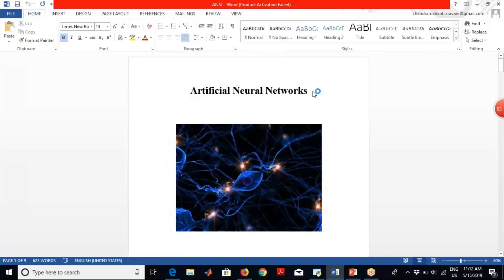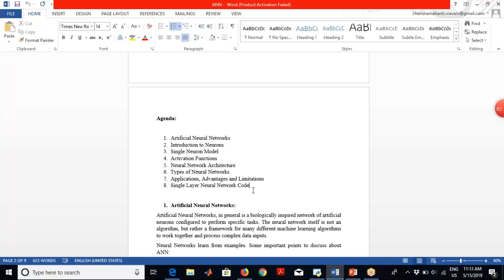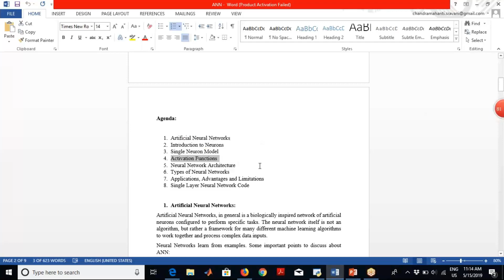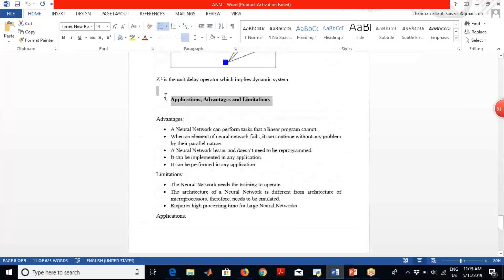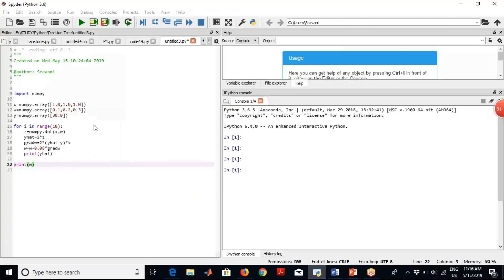Introduction to Artificial Neural Networks | Artificial Intelligence Tutorial For Beginners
Artificial Intelligence Tutorial For Beginners video on Introduction to Artificial Neural Networks will help you understand the basics of Artificial Intelligence Tutorial For Beginners Introduction to Artificial Neural Networks  and you will also be Easily able to Understand to be Create Artificial Intelligence Tutorial For Beginners video.